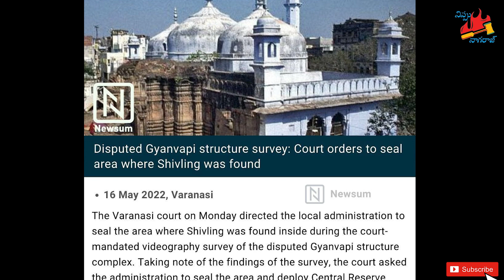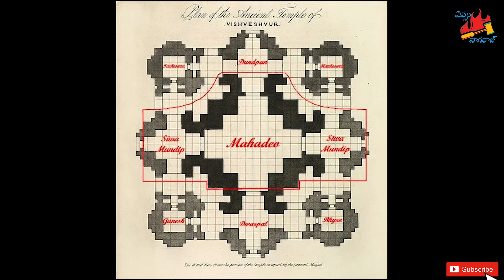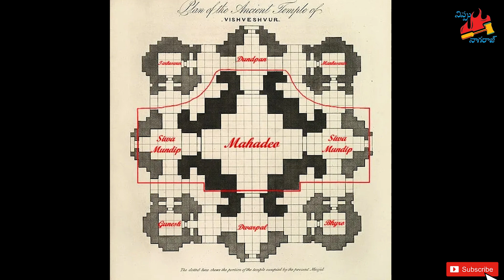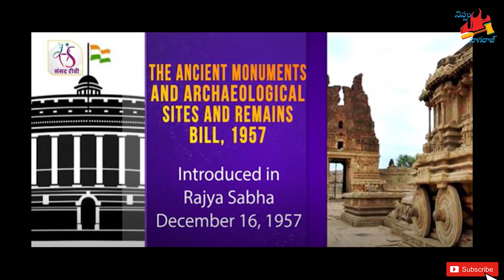కాశీ విశ్వేశ్వర ఆలయం - జ్ఞానవాపి మసీదు - అసలు నిజాలు | Nippu Nagaraj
Inside Gyanvapi Masjid: Why Nandi Is Facing The Mosque?